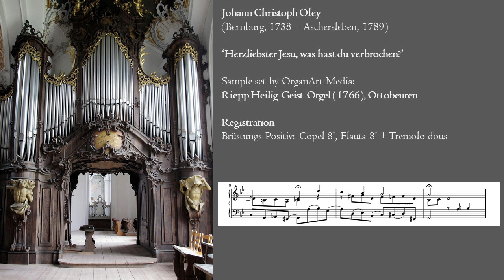Oley: Herzliebster Jesu, was hast du verbrochen - Heilig Giest organ, Ottobeuren, Hauptwerk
Johann Christoph Oley was a German organist and composer. Almost nothing is known about him. It was said that he was a pupil of Bach, but that seems unlikely. He was a copyist of Bach's keyboard works and a collector of Bach's compositions. So the influence of JSB is certainly detectable in Oley's compositions.